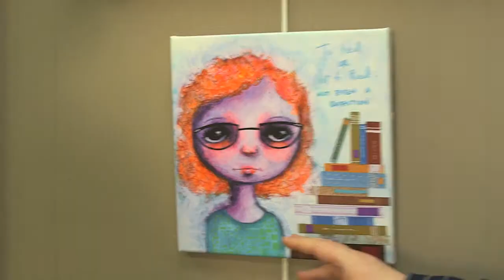Living Art Event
Living Art 2018 OPENS FRIDAY! Enjoy this PREVIEW of some of the artists, playwrights, actors, and directors in this collaboration between the Ossining Arts Council, and the Westchester Collaborative Theater. With Bonnie Coe, Mika Daneshvar, Rene'e Kilbride Edelman, Brynley Lazar, Barbara Levine, Thomas Lloyd, & Patrick O'Neill